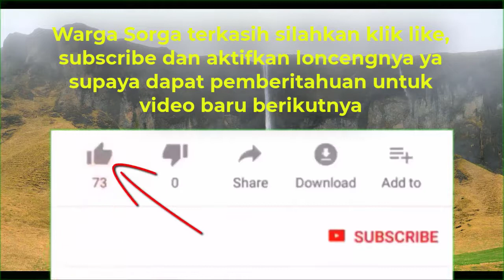Bacaan Alkitab Setahun 23 September Kitab Hosea 1-4 | Jadwal Bacaan Alkitab Suara Online Warga Sorga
Tugas setiap orang kristen murid Tuhan Yesus adalah Beritakan Injil atau Firman Tuhan. Membagikan video tentang firman Tuhan juga adalah salah satu bentuk MEMBAGIKAN INJIL atau MEMBERITAKAN INJIL. YUK BAGIKAN VIDEO INI YA warga sorga

Markus 16:15
Lalu Ia (Tuhan Yesus) berkata kepada mereka: "Pergilah ke seluruh dunia, beritakanlah Injil kepada segala makhluk.

warga sorga
panduan membaca Alkitab setahun
baca Alkitab setahun
Alkitab suara mp3
Alkitab suara online
download Alkitab bersuara
rencana baca Alkitab setahun
download Alkitab suara
Alkitab audio offline terbaik
cara membaca Alkitab dalam setahun
download Alkitab suara offline
download Alkitab audio
Alkitab sound
panduan bacaan Alkitab setahun
download Alkitab suara mp3
Alkitab audio Hosea
Alkitab suara Hosea